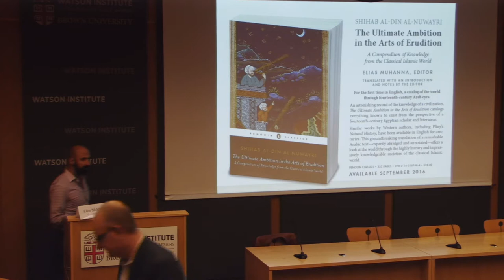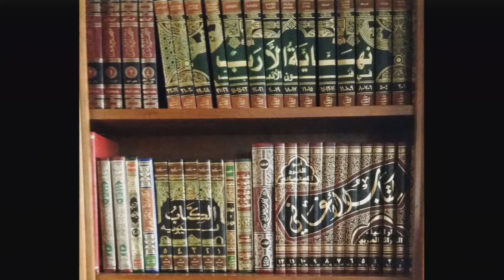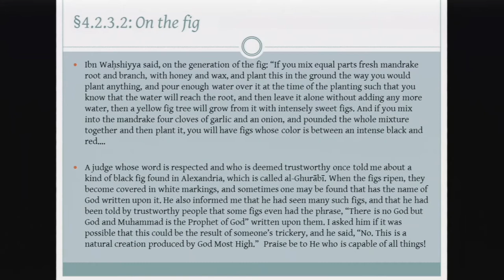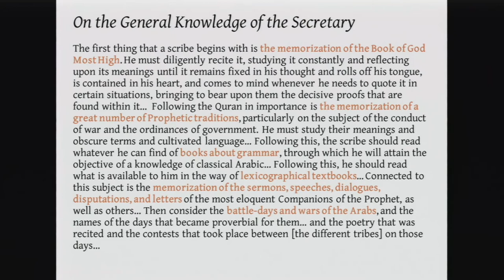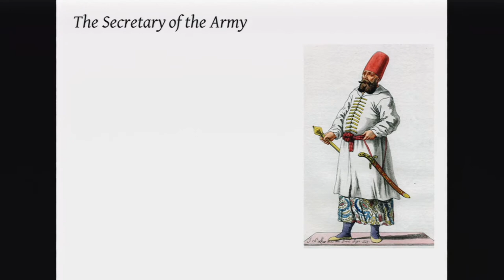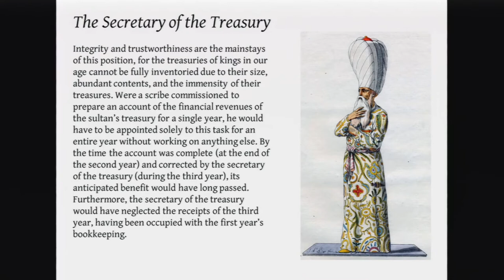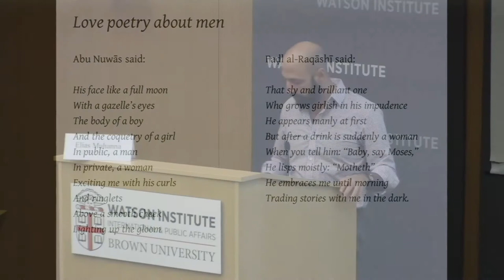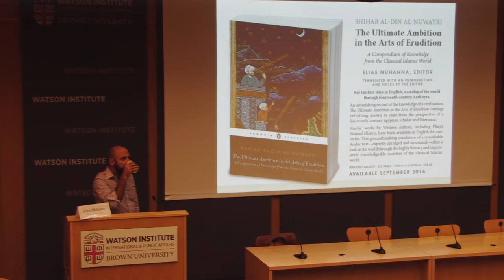Elias Muhanna – Translating a Classical Arabic Encyclopedia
Skip ahead to main speaker at 2:23

Elias Muhanna will be reading from “The Ultimate Ambition in the Arts of Erudition: A Compendium of Knowledge from the Classical Islamic World” available August 30, 2016. Shihab al-Din al-Nuwayri (Author) and Elias Muhanna (Editor, Translator, Introduction)

Elias Muhanna is a scholar of classical Arabic literature and Islamic intellectual history at Brown University. His research focuses on encyclopedic texts in the Islamic world and Europe, the cultural production of the Mamluk Empire, and the problem of the vernacular in different literary traditions. His books include the abridged translation of Shihab al-Din al-Nuwayri’s 14th-century Arabic compendium, The Ultimate Ambition in the Arts of Erudition (Penguin, 2016), and an edited volume, The Digital Humanities and Islamic & Middle East Studies (De Gruyter, 2016). His doctoral thesis from Harvard University was awarded the Bruce D. Craig Prize from theMamluk Studies Review in 2012, and is the basis of a monograph on the history of Arabic-Islamic encyclopedic literature in the 13th-15th centuries, which is forthcoming next year. At Brown, Muhanna directs the Digital Islamic Humanities Project, a multi-year initiative that convenes an annual conference and hosts a variety of research activities. In addition to his academic writing, Muhanna is a frequent contributor to such publications as The Nation, The New York Times, and The New Yorker.